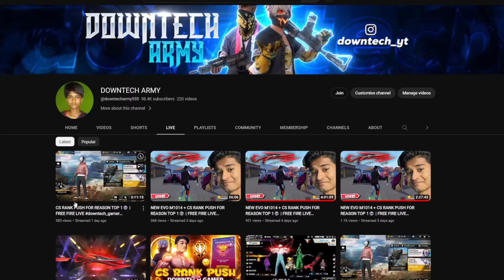I FOUND NEW TRICK GET 1 MILLION COIN IN 17 HOURS 😱|| 100% UNLIMITED COIN || FREE FIRE 🔥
:- Join FF,GTA Live - @downtecharmy555
:- My Vlog- @Downtechvlog7

Thank You Gys For Watching This Video
Please Share As Much You Can ❤️

GAMEPLAY IN BG -